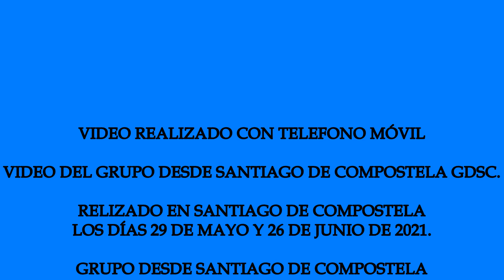MI EXPERIENCIA CON LA VACUNA COVID 19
Aquí os cuento como me fue con la vacuna del COVID 19. Me vacunaron con Moderna.